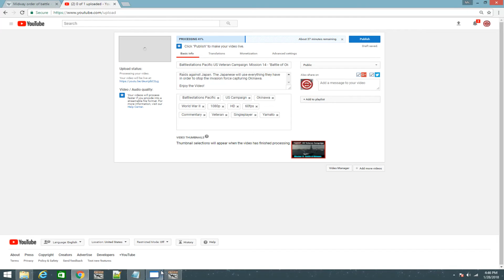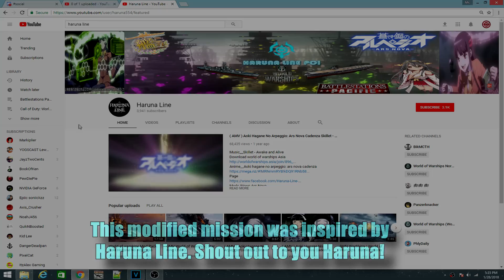Battlestations Pacific - Modified "Invasion of Midway" : A Mod Concept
Hello Viewers!

In this video, I show you a project I have been working on Battlestations Pacific. This modded mission was inspired by an old video from Haruna Line. I decided to make this mission to have more of a fun challenge in the game. It is still being work on  though.

This project has been the best work I done so far to Battlestations Pacific!